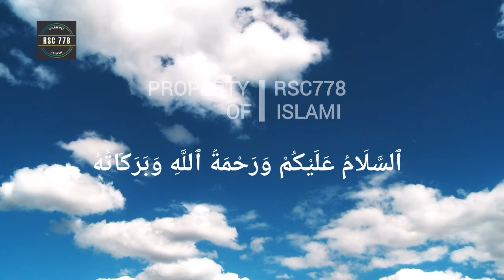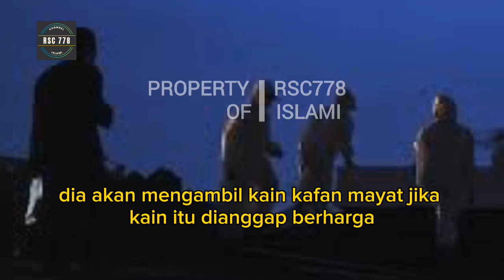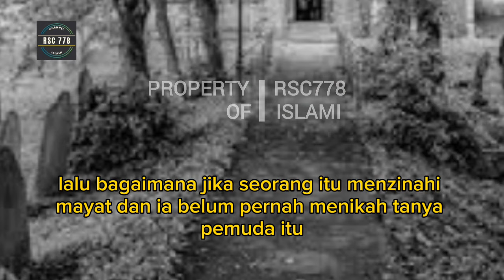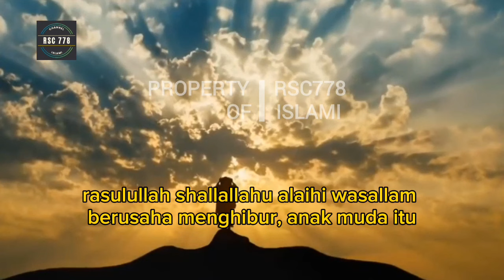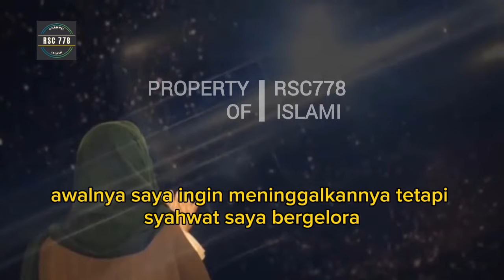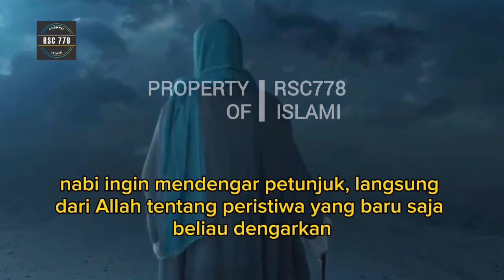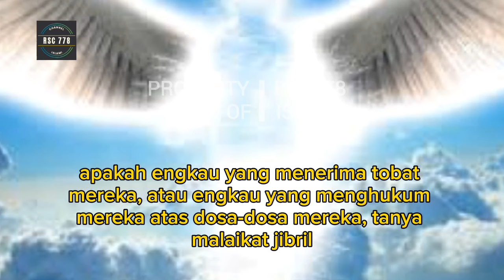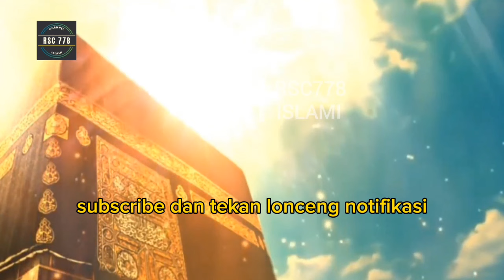Inilah Kisah pemuda Penggali Kubur Mezinahi Jenazah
ada seorang pemuda Madinah yang pekerjaannya sebagai penggali kubur. Pemuda ini gemar mencuri barang-barang berharga yang dikuburkan bersama mayat. Tindakan ini dilakukan ketika keluarga jenazah meninggalkan kuburan setelah pemakaman .
 Dia gali kuburan itu kembali untuk mengambil barang-barang berharga yang ikut dikuburkan bersama mayat.
  Dia akan mengambil kain kafan mayat jika kain itu dianggap berharga.
lebih jelasnya tonton vidio ini biar lebih jelas kisahnya.